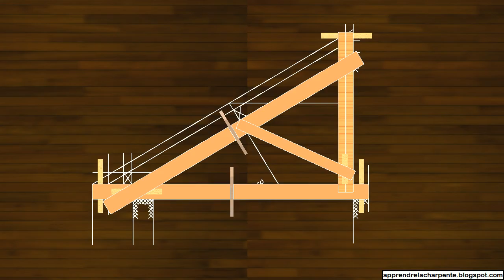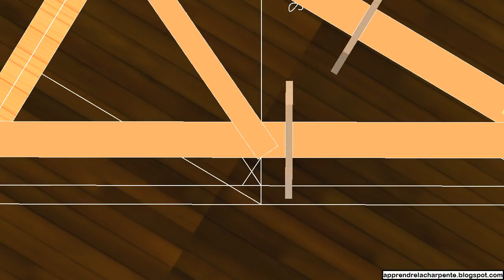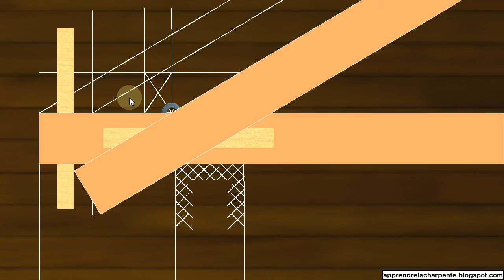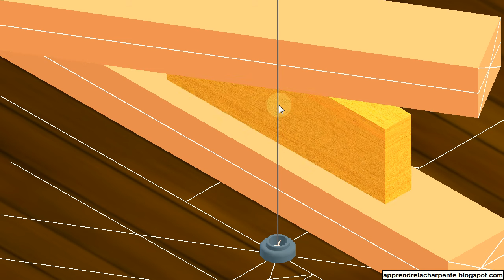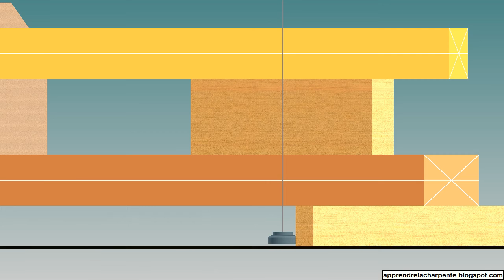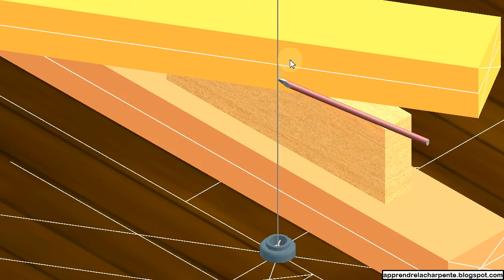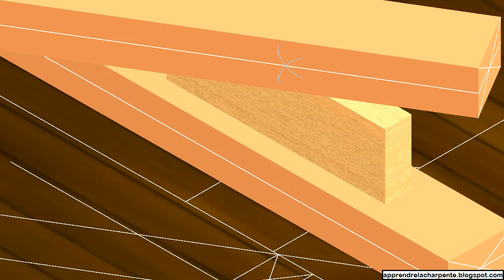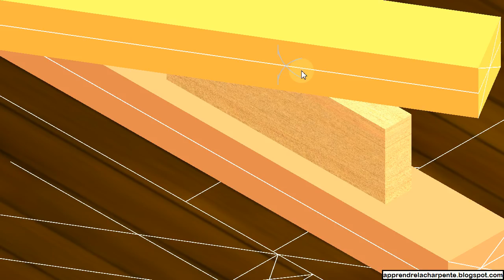Le piquage (partie 02)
Positionnement pour le piquage. Piquage arasement de pied d'arbalétrier.